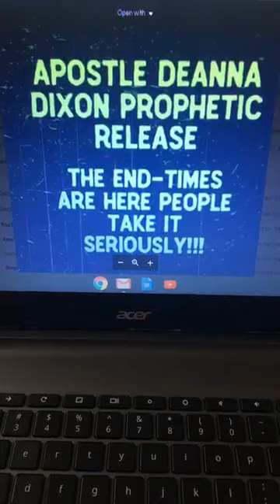I SEE DEATH COMING PRAY SAYS THE LORD--I SEE FAMOUS STARS DYING